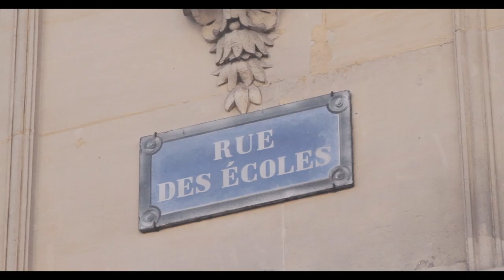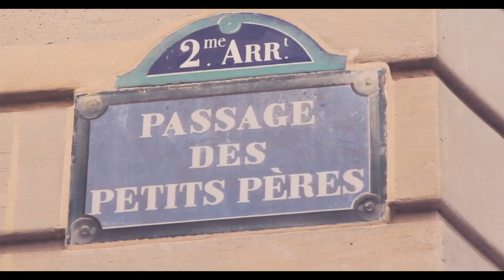Cours toujours - Episode 1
Episode 1 : Chassé croisé

sloggi a laissé carte blanche à la réalisatrice Lola Bessis pour vous faire découvrir sa vision de notre nouvelle ligne sloggi Evernew.

CASTING
La fille culottée: Lubna Playoust
Le garçon pris au piège: Adrien Brunier

EQUIPE
Écrit et réalisé par Lola Bessis
Produit par Bureau Cécile Togni
Monteur : Hugo Lemant
Chef opérateur : Maxime Leyvastre
Son : Mathieu Burgess
Assistant réalisateur : Manu Marx
Chef décoratrice : Emeline Stranart
Scripte : Alice Maurel
Assistant caméra : Colin Guerre
Gaffer : Laetitia Grédai
Mise en beauté : Coralie Barbelion
Costumes : Lola Bessis & Fanny Hochard
Producteurs : Cécile Togni & Karim Zehouane
Assistante de production : Fanny Hochard
Post-producteur : Cyril Bordesoulle
Etalonneur : Mathieu Caplanne
Assistants monteurs : Jean-Philippe Mure & Paolo Pellegrino
Titling : Paolo Pelligrino
Post-production : Night Shift / Poster / Saint-Louis
Mix : La plage records Alain Tristant
Location matériel : RVZ

MUSIQUE
"Crocodile", Adrien Gallo
Ⓟ 2014 Warner Music France
Avec l’aimable autorisation de Warner Music France, a Warner Music Group Company